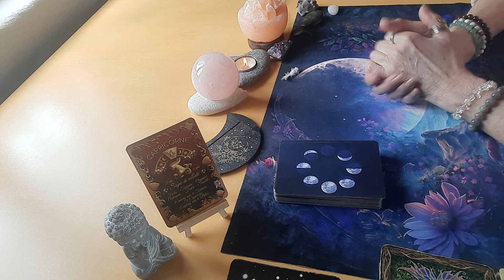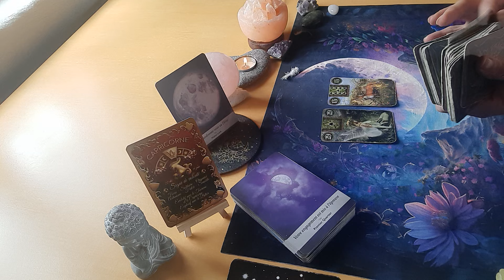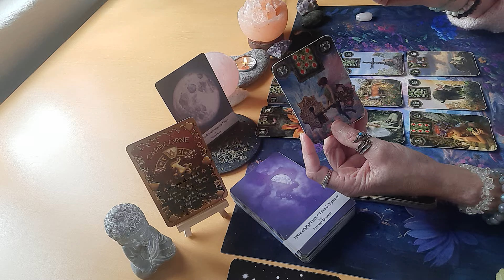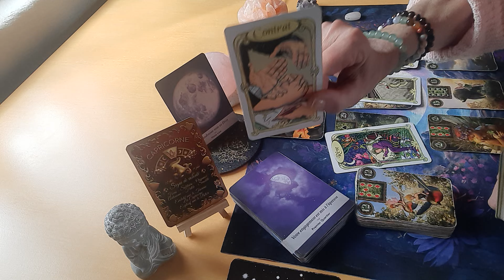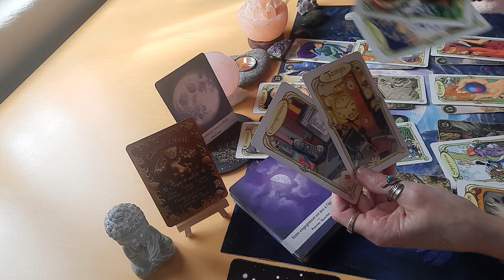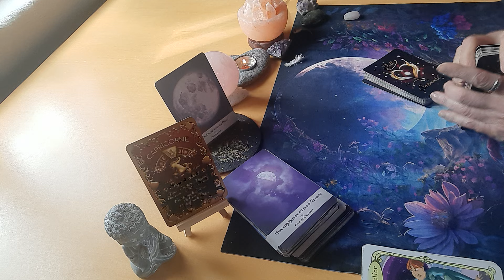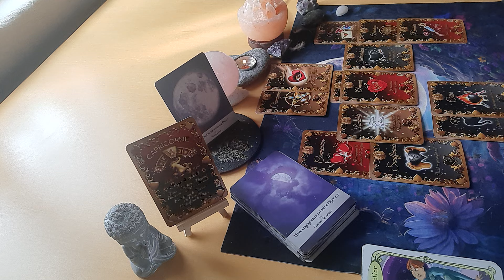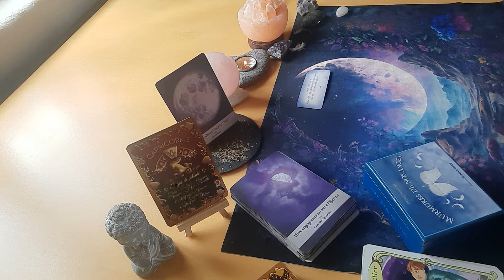CAPRICORNE ♑️ DU 11 AU 17 MARS : une signature retardée qui vous plonge dans les doutes 🙏🏼